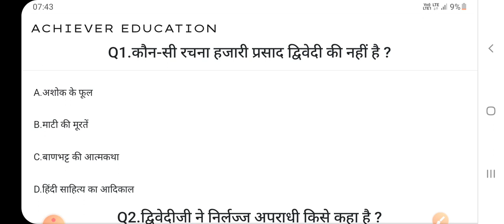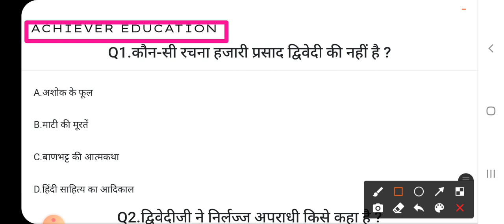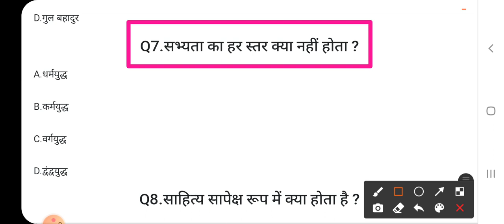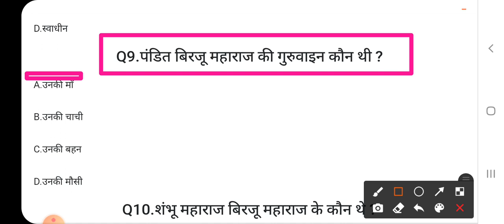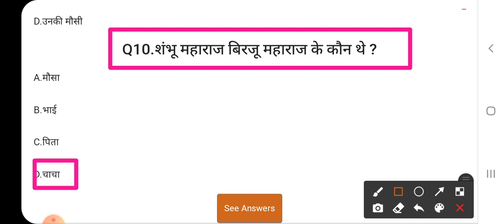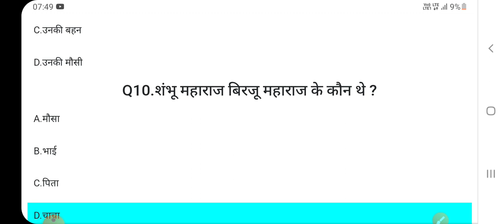Hindi Class-10th VVI Objective Questions 2022📚 |Bihar_Board 10th Hindi |10th Hindi Bseb_Board Bseb🎯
bihar board 10th class hindi objective
bihar board class 10th hindi chapter 1 objective
bihar board class 10th hindi chapter 2 objective
bihar board class 10th hindi chapter 3 objective
bihar board class 10th hindi chapter 4 objective

Objective Questions 2022 ,Bihar Board 10th Objectives Questions with Answer 2022 ,Bihar Board 10th Hindi VVI Objective 2022 ,Bihar Board 10th Hindi Objective Answer 2022 ,Bihar Board Exam 2022 ,Bihar Board

 12th Hindi model paper 2022 bihar board
◆ 12th Hindi important question answer 2022
◆ bihar board Hindi 12th